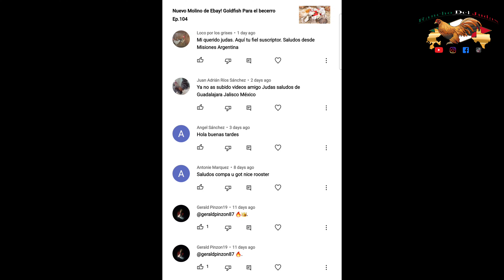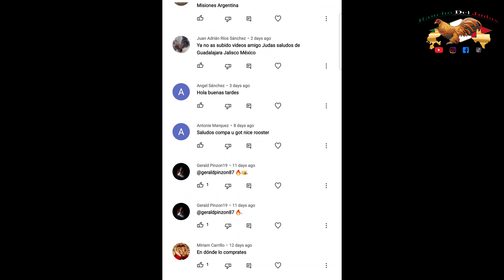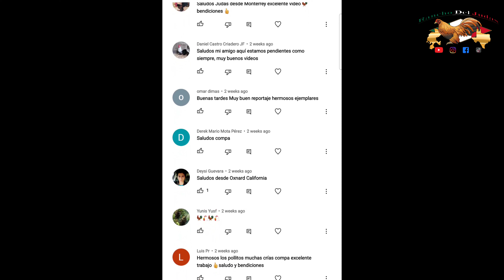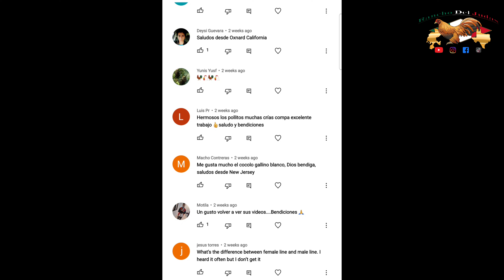Separando los pollos en Bariles! Ep.105